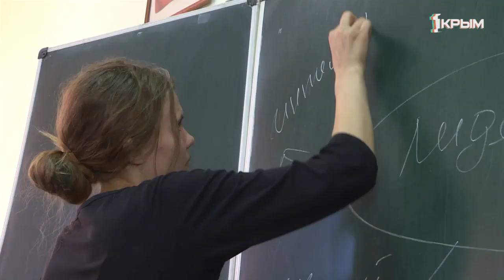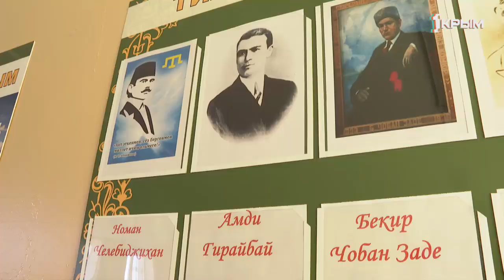«Учитель, которого ждут»! В Крыму проходит конкурс педагогического мастерства среди студентов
Первый раз в шестой класс, но в роли преподавателя – пришла студентка Кристина Черкавская. Она участвует в муниципальном конкурсе «Учитель, которого ждут». Её задача – провести урок на тему «Формирование лидерских качеств». Главное – новые формы подачи и креативность.